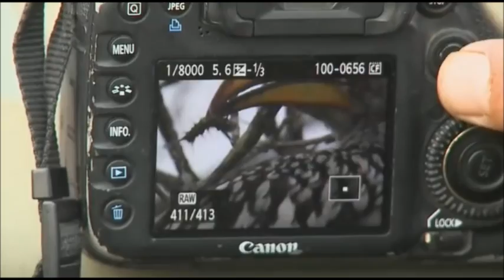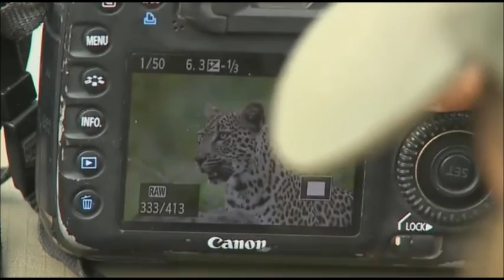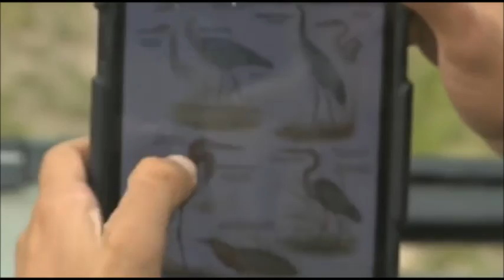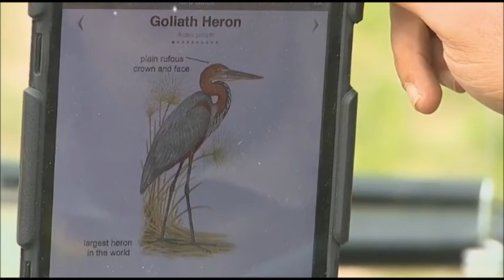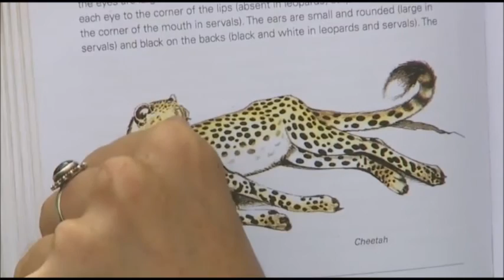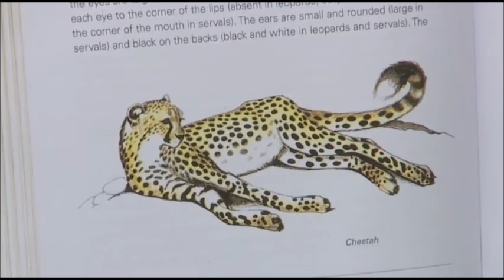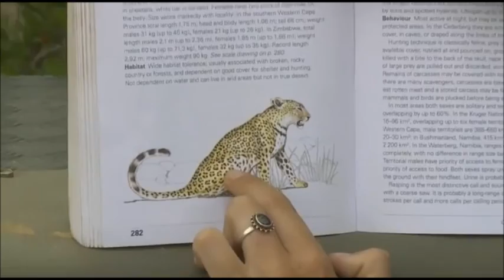SafariLIVE AM Drive 04/03/16